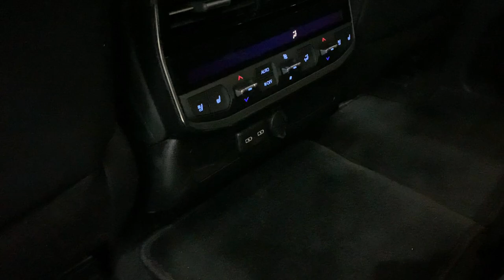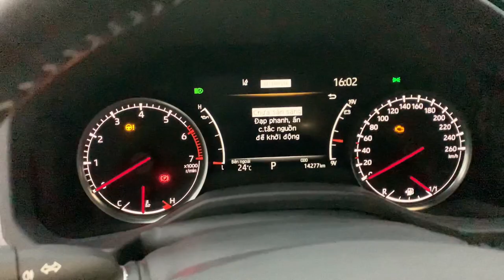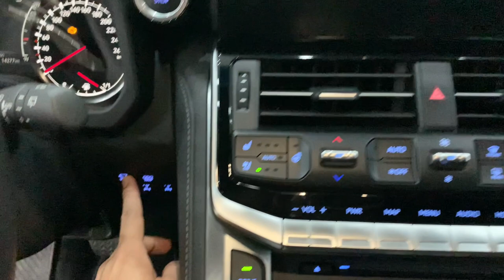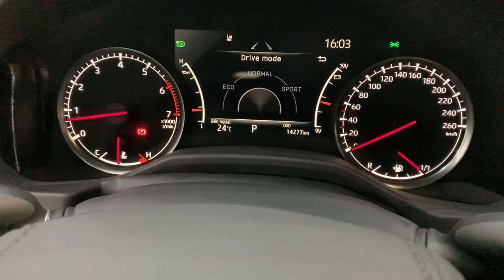Toyota Land Cruiser 3.5 Turbo thiết lập kỷ lục Bia Kèm Lạc “Vô Tiền Khoáng Hậu”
Toyota Land Cruiser 3.5 Turbo giá bia kèm lạc chưa từng có trong lịch sử